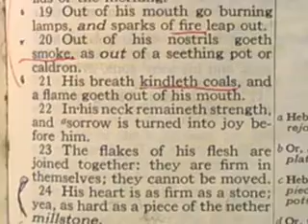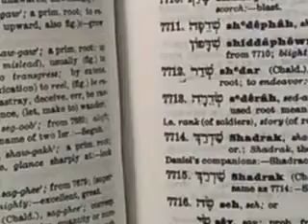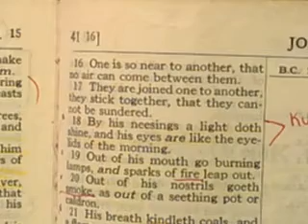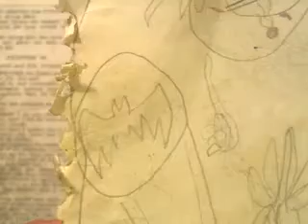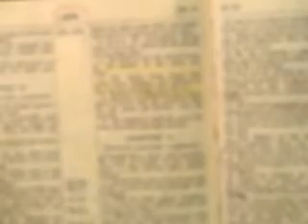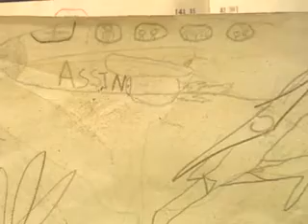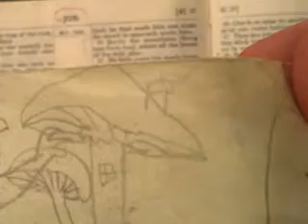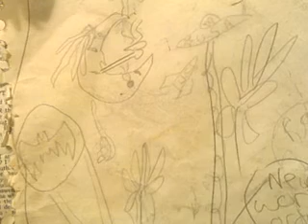23. WITCHES/WIZARDS..... LISTEN UP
Don't miss this Forrest of truth for a few FALLEN TREES.